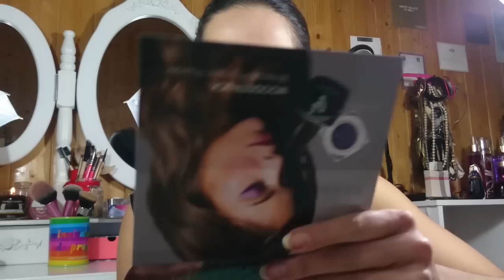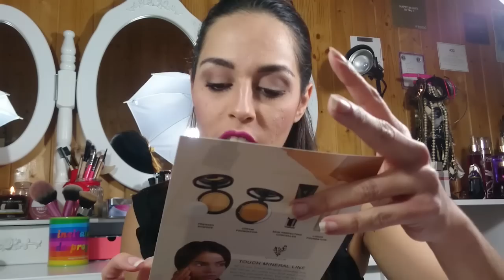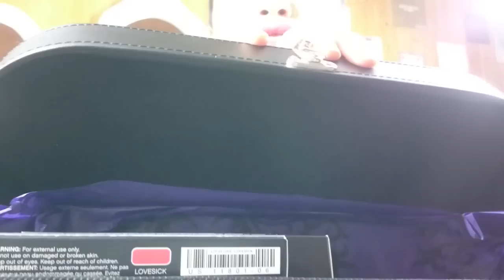[Haul #1] Découverte coffret Younique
🔎Aujourd'hui dans cette vidéo, je découverte le coffret Younique en exclusivité en France! Je suis comme une petite fille devant ses cadeaux de Noël LOL

📰 LES PRODUITS DE CETTE VIDÉO:

Kit présentatrice YOUNIQUE
 -Moodstruck 3D Fiber Lashes+
 -Palette ombre à paupières Moodstruck Addiction (la palette peut varier)
 -Crayon Précision – Perfect
-Rouge à Lèvres Opulence – Upscale
 -Fard à paupières en crème Splurge – Tenacious
 -Pinceau fard à paupières en crème
 -Gloss Lucrative – Lovesick
 -Échantillon de fond de teint liquide
 -Échantillons de produits de soins de la peau
 -Échantillon de pigments
 -Échantillon de la poudre bronzante
 -Échantillon de fard à joues
 -Nuancier pour fonds de teint poudre et crème Mineral Touch et embellisseur de teint BB Flawless
 -Le tout est fourni dans notre étui en simili cuir imprimé noir Younique

Les produits sont accessibles à la vente en France à compté du 1er Mars 2016 les filles! (le lien d'achat plus bas!)

👁MES BONS PLANS👁:

*Younique:
Achetez les produits et/ ou devenez Ambassadrice!
Possibilité d'acheter le fameux Kit sans pour autant lancer son activité!

*Birchbox:
Des réductions supplémentaires via ce lien:

*BeautéPrivée:
5 euros de réduction pour toute commande via ce lien:

📽 Je film avec le Sony Xperia Z3 compact option 4K🎥
💻 Mes logiciels de Montage sont "Sony Vegas Pro 13" et "Windows Movie Maker" 🎞

📬 Pour me joindre, envoyez moi un message via le lien ci dessous: 💌

💋 XoXo! 💋